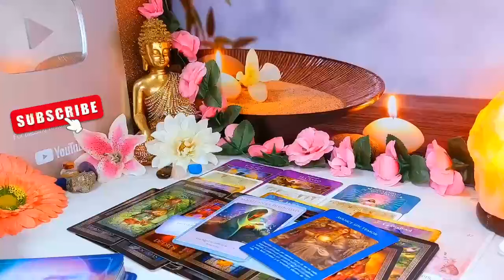CANCER,❤️ 😍THIS NEW LOVE IS GOING TO ROCK YOUR WORLD, PAST PERSON IS GOING TO REGRET THIS BIG TIME🤣